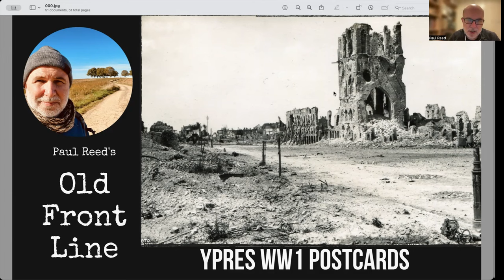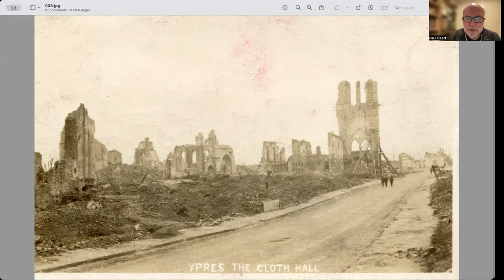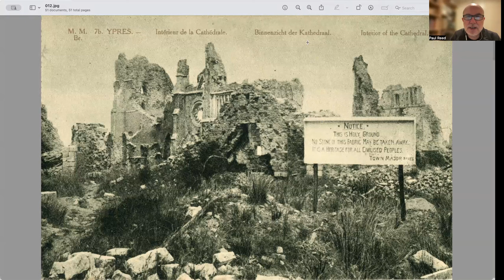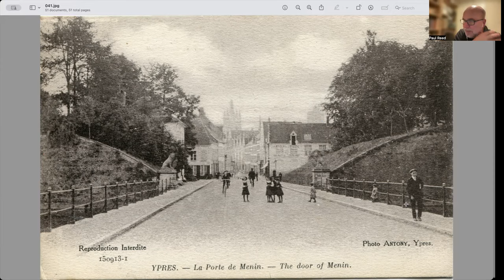Old Front Line Talk: WW1 Postcards of Ypres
For our latest Old Front Line Podcast Supporter's evening I gave a talk on the Belgian city of Ypres as seen through WW1 postcards. We look at the city before, during and after the war, and see how a "medieval gem of Europe" was reduced to rubble by 1918. We also look at the Aftermath of the Great War in Flanders and end with how WW1 met WW2 as the old battlefields saw the arrival of soldiers once more.